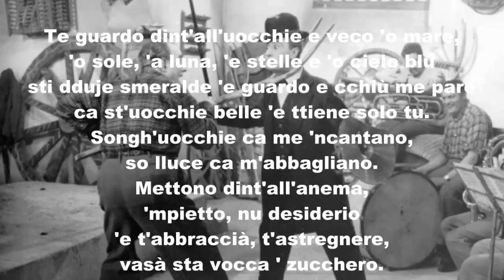Uocchie 'ncantatore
File video condiviso di specmic1000.